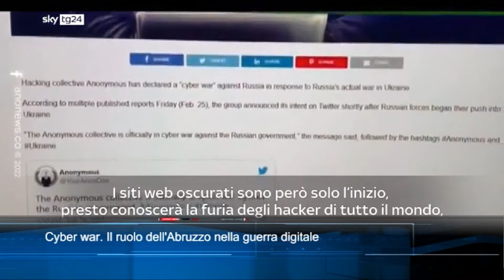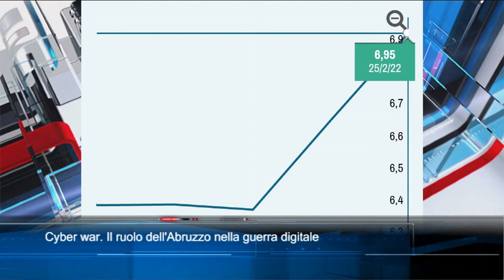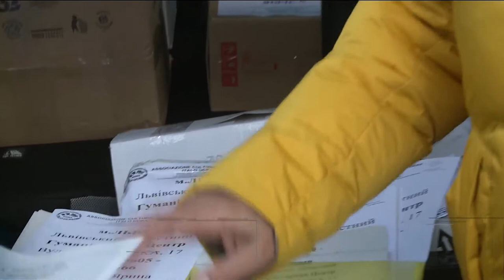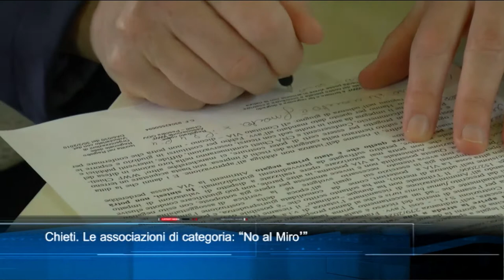TgSei edizione delle 14 di lunedì 28 febbraio 2022